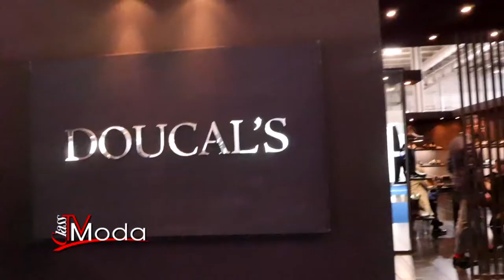Doucal's - Gianni Giannini interview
Gianni Giannini on TGCOM24 interview by Jo Squillo